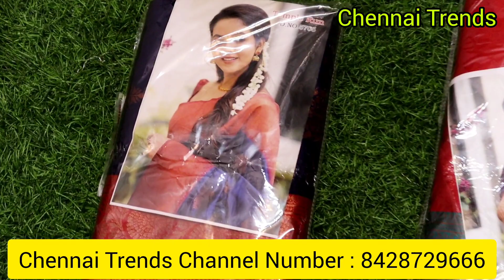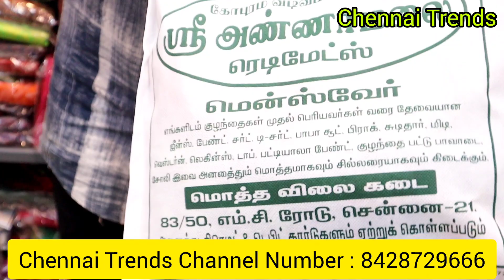Giveaway 25k Subscribers|Purchasing vlog|Chennai Trends channel Subscriber-க்கு Free 🎁 gift ஆ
Chennai Trends youtube channel Number : 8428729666

Shop Name Nd Address :

1. SriDevi Sarees : SRI DEVI SAREES
9/33, KALINGARAYAN STREET
OPP. ANNA CHATHIRAM.
NEAR ARIHANT MALL
CEMENTRY ROAD
Chennai 600021

2. Hanishka's Sarees :No16,AandiappanStreet,Old
Washernmenpet Chennai 6000021 ( opp to MC
road Durga hotel )

3. Sri Sai Textiles :Old No.53/1/2, New No. 138/5,
M.C ROAD,OLD WASHERMENPET,
CHENNAI - 600021.[LAND MARK NEXT TO VEERAS]

4. Annamalai Textiles:83/50 Old
washermenpetm.c
road chennai -21